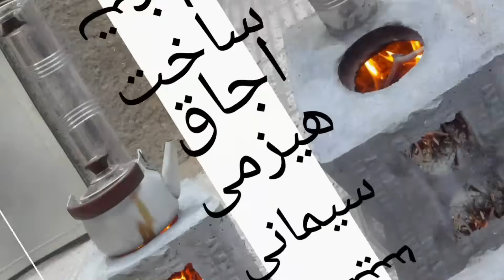آموزش ساخت آچار فولی کش مناسب آهنربای همه ی موتورسیکلت ها،ساخت آچار خفن همه کاره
چگونه با طبق سیبک پراید یک آچار فولی کش همه کاره برای بازکردن آهنربا یا فلکه ی برق موتورسیکلت بسازیم؟آموزش ساخت ابزار جوشکاری تکنیک آچار#،فرانسه